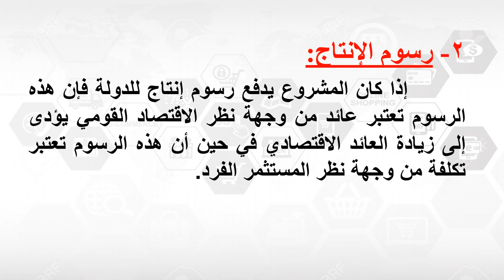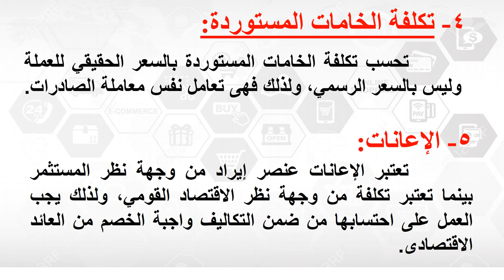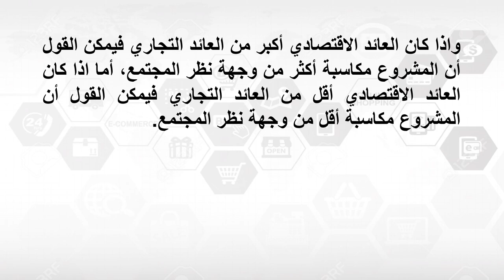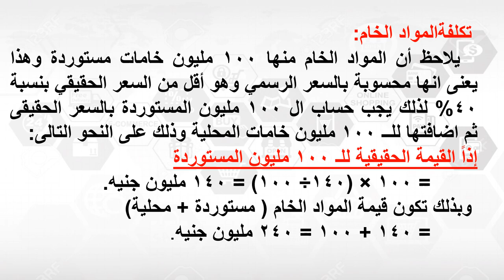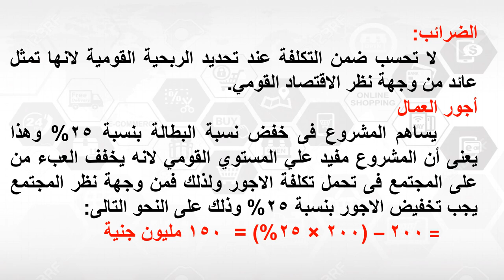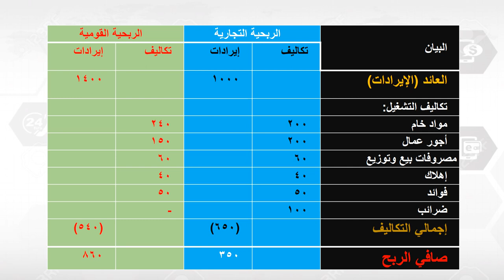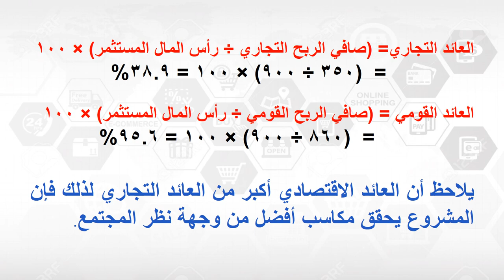مبادئ الاقنصاد الكلي - د/ كريم مصطفي & د/ محمود أمين - التتقييم الاقتصادى للمشروعات